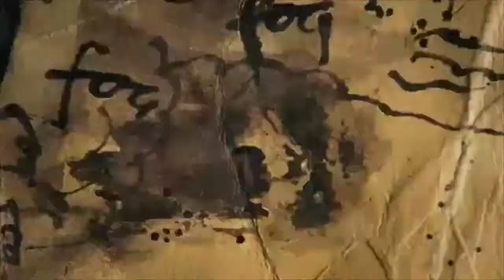KingKong/PlanetOfTheApes Trailer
In Homestead's Multimedia classes, students explore a plethora of multimedia software to produce creative and entertaining animations, videos, music, games and other forms of productive tech-related outlets.